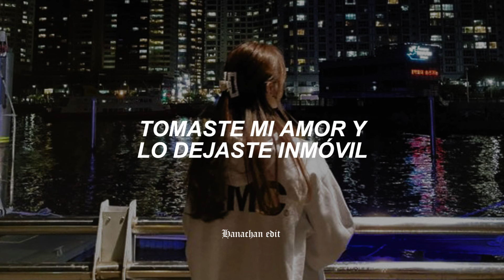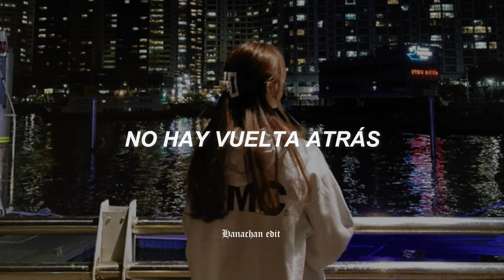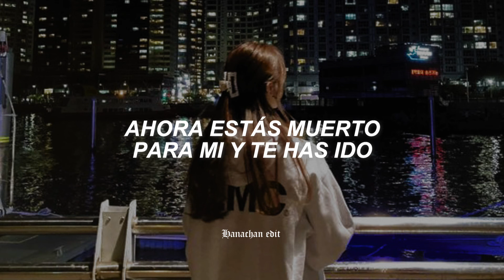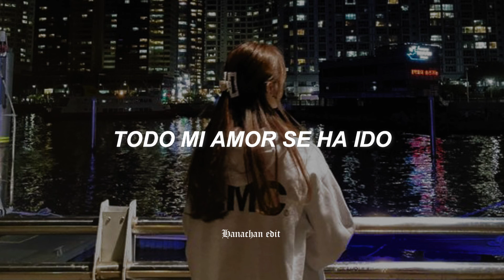ROSÉ - Gone // Sub.Español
Espero que les haya gustado, los hago siempre con mucho amor ❤

♪ Lyrics:

Oh, yeah, I'm tired of always waiting, oh, yeah, yeah
Oh, yeah, yeah, I really gotta face it, oh, yeah, yeah
Now I'm all alone crying ugly
You had to be the one to let me down
To color me blue
All my love is go-o-o-o-o-o-o-o-one
I'm standing all alone and I'm searching for something
I pack my bags and go, this don't feel like home
Too much darkness for a rainbow, I feel so used

↪Puedes seguirme en mi instagram del canal uwu para proximas publicaciones ✨❤

⚠ COPYRIGHT ⚠

- La creación de edición es totalmente mía, los derechos de autor reservado para mi canal

↪ Psdt: Si desean una canción en especial díganmelo en los comentarios o en mi instagram que está en la descripción y con gusto en un futuro los compartiré por mi canal

Saludos, soy Hanachan.edit, quería decirles que se cuiden, usen mascarilla y protejan a los que aman, hasta la próxima, besos en la cola uwu